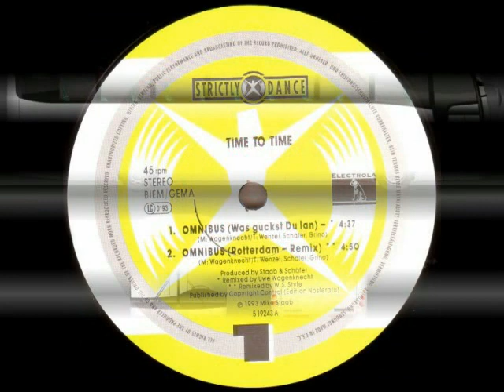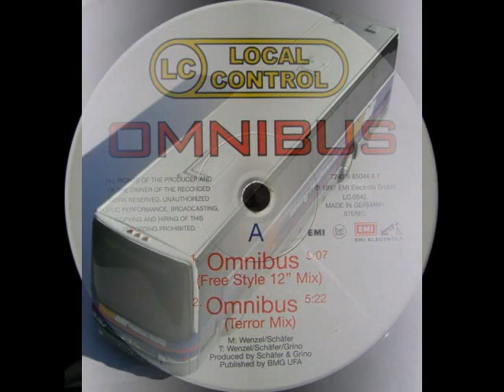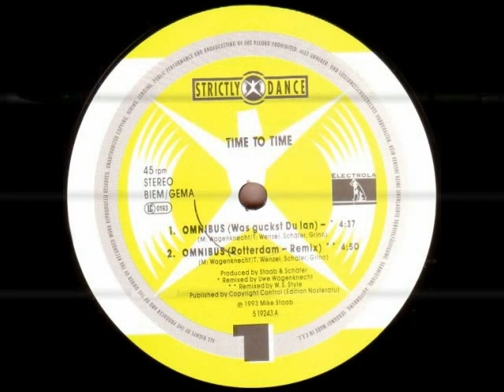Time To Time - Omnibus 1993